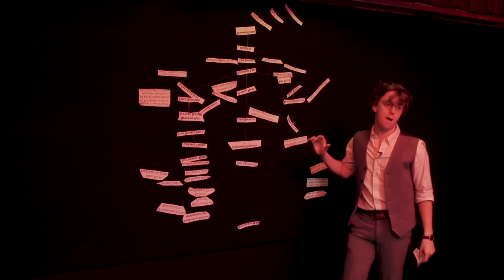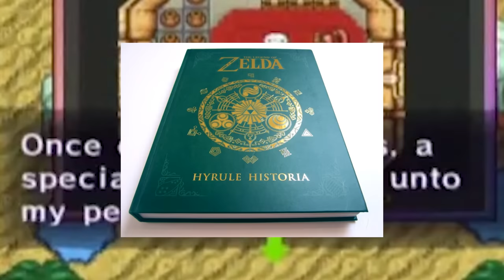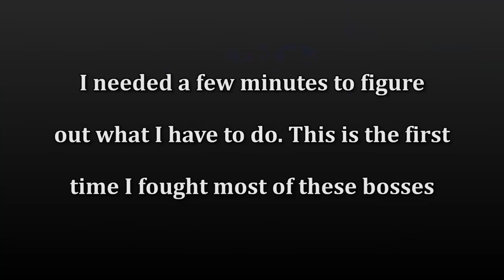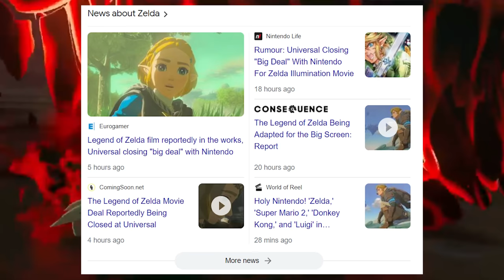The Greatest Villain in Zelda History - Tears of the Kingdom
The Entire Zelda Community Just Met the Demon King  - Tears of the Kingdom Explained in Tears of the Kingdom has one villain that has stood the test of time! The evil king, the demon prince, lord of evil,  and now the demon king Ganondorf is Zeldas most iconic villain! This video will break down the extensive history of Ganondorf from the days of demise, to Ganon, the games featured like Ocarina of Time, Windwaker, Skyward Sword, Twilight Princess, the four swords, and now Tears of the kingdom! This video will also break down the communities reaction of meeting Ganondorf for the very first time in this game, so sit back and enjoy this one!  It will serve as an experience and as a review, thanks for taking the time to watch!

The Legend of Zelda: Tears of the Kingdom is finally out. With the new game came an arsenal of new powers for Link released by Nintendo; and fans are loving it. They are dissecting and reviewing the new title for every feature it offers.

The powers like Ultrahand, Autobuild, Recall, and Ascend were instant favorites. But the most game-changing power was Fuse. This ability has brought out the imaginative side of the fans, with them creating new inventions with it.

Intro: 00:00
Lore Time: 04:20
Reactions: 11:06
Outro: 18:32
Creators
@Ruthard Heath O'Dunne
@SammiiCake Gaming
@Space Worm
@Hazey A
@Boss Fight Database
@JSkeleton's Nintendo World
@The Gaming Résumé
@Hyrule Dude
@Games from Mars
@Prima Games
@Hyrule Gamer
@Wolf Link

Cutscenes
@Gamer's Little Playground
@Hopezera Gaming
@Nintendo of America
@Movies, Scenes, and Cutscenes
Music Channels
@Peaches Lamb
@Zelda Universe
@Lynfinity Music
@Game Soundtracks
@Smoke Screen Gaming
@Lloyd SMITH
@Musical Toasters
@Yoshi's VGM
@Tears Of The Zelda
@Cellextyn X2
@Elden Entertainment
@Vivi's Radio Backup Channel - Rare VGM
@Sepia Tone - Music

Music Used

Zelda Breath of the Wild - Main Theme
Zelda Breath of the Wild - Gerudo Town
Zelda Ocarina of Time - Gerudo Valley
Zelda Breath of the Wild - Hyrule Castle Theme
Zelda Breath of the Wild - Epilogue
Zelda Tears of the Kingdom - Main Theme
Zelda Tears of the Kingdom - Sky Island
Zelda Tears of the Kingdom - Gloom Lands